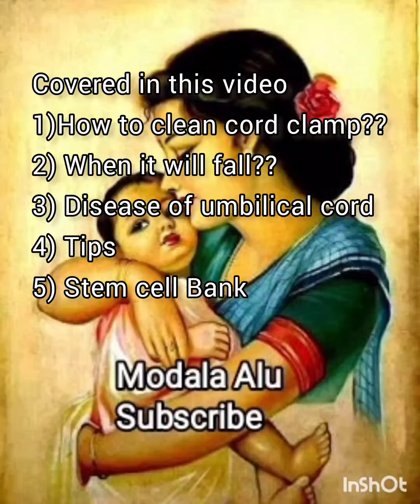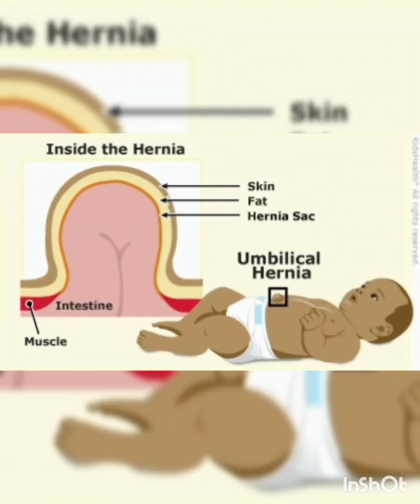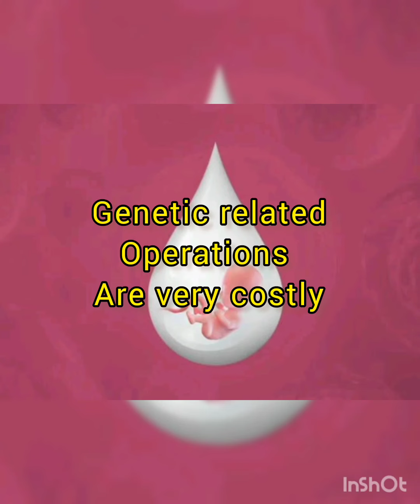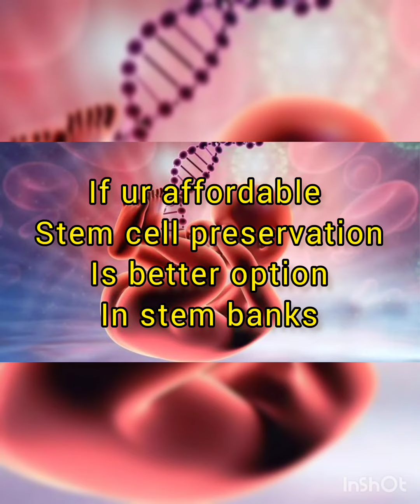🔴ಎಳೆ ಮಗುವಿನ ಕರುಳ ಬಳ್ಳಿಯ ಆರೈಕೆ ಮಾಡುವ ವಿಧಾನ Umbilical cord Preservation umblicalcordcare babytips 👶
Hi Hello
Umbilical Cord Preservation | ಕರುಳು ಬಳ್ಳಿ | ನಾಭಿ ರಜ್ಜು umblicalcordcare ಎಳೆ ಮಗುವಿನ ಕರುಳ ಬಳ್ಳಿಯ ಆರೈಕೆ ಮಾಡುವ ವಿಧಾನ Umbilical cord Preservation | umblicalcordcare babytips 👶 umblicalcordpreservation👶🤰
umblicalcord ಹರಿಸಿ- ಹಾರೈಸಿ, ನಿಮ್ಮ ಕನ್ನಡಿಗನನ್ನು ಪ್ರೋತ್ಸಾಹಿಸಿ

ಇಂತಿ ನಿಮ್ಮ likes & subscriptions ನಿರೀಕ್ಷೆಯಲ್ಲ

ವೀಡಿಯೊದಲ್ಲಿ, ನಿಮ್ಮ ನವಜಾತ ಶಿಶುವಿನ ಹೊಕ್ಕುಳಬಳ್ಳಿಯ ಸ್ಟಂಪ್ ಅನ್ನು ಹೇಗೆ ಕಾಳಜಿ ವಹಿಸಬೇಕು ಎಂಬುದರ ಕುರಿತು ಪೋಷಕರಿಗೆ ತಿಳಿಸಿಕೊಡುವ ಪ್ರಯತ್ನ ಮಾಡಿದ್ದೇವೆ.

In this video:  🤰👶Proper umbilical cord care. In this informative video, to guide for parents on how 🤰 to care for your newborn's umbilical cord stump. 👶

Get in touch with Modalaalu visit

A) Solid starts/Baby food Recepies after 6 months/Baby food 6_12 months

1)When is it safe to give my baby water?How to give water to 6+ months baby ನೀರು ಕುಸೆಗೆ👶

3)  Baby food Recepies 6_12 months👶6+ ತಿಂಗಳು ಮಗು ಉಟ್ಟ| Baby food chart | Solidstarts

4) 10 foods to avoid to Baby 0_12 months|weaning 6+ months ಶಿಶು  ಟಿಪ್ಸ್

B) Baby health tips

1) 😴Tips to make Babies Sleep better Night 0_12 months ಶಿಶು ನಿದೆ👶

2) 😨 Top ೧೦ Baby Choking hazards due to non food objects

3)🚶Which walker to use for baby? ವಾಕರ್ ಮಗುವಿಗೆ

4) Diaper hacks for newborn | New mom hacks ಮಗು| Which cream to use

C) kids tips
1) 📚Used books | Reasonable rates | ೫೦ rate ಮಕಳ ಪುಸ್ತಕ | Babybook

        Please note any idea suggested in any video doesn't replaceany medical advice suggested by your doctor or health care

Phone

Music in Video Souce Music: Youth

The information presented in our health-related videos is based on research and personal experience . However, medical knowledge is continuously evolving, and new research may emerge after our knowledge cutoff date. Therefore, we encourage viewers to consult qualified healthcare professionals or medical experts for personalized advice regarding their health concerns

Your Queries 🤰👶
How to care newborn baby umbilical cord in kannada
How to handle umbilical cord of baby & preservation in stem cell bank
Tips to care newborn baby Umbilical cord
newborn baby umbilical cord removal in kannada
babycare tips in kannada
stem cell 👶